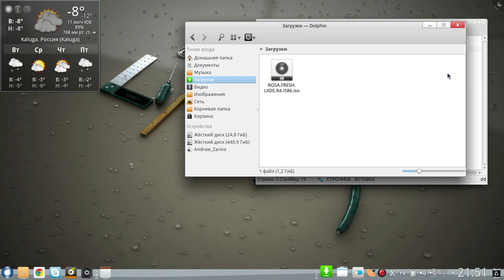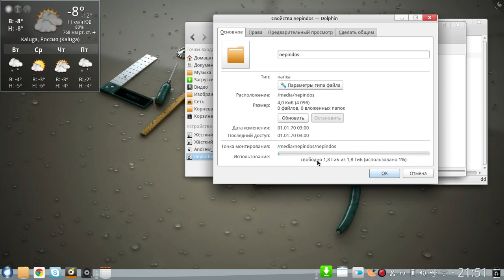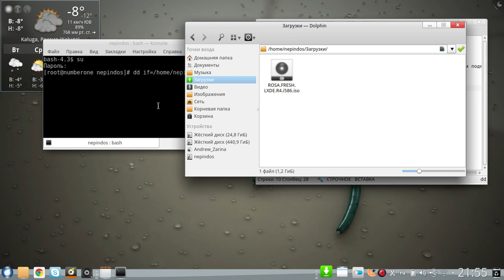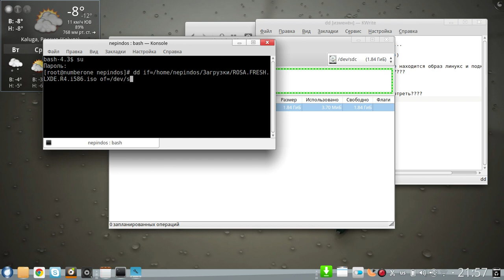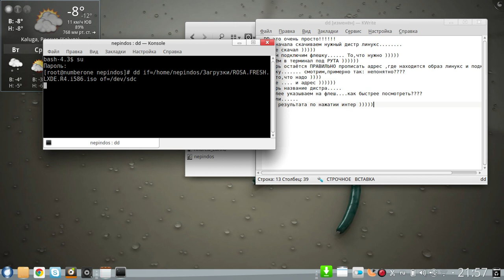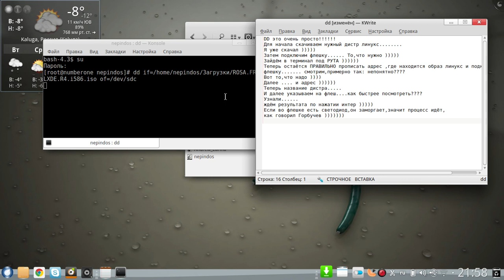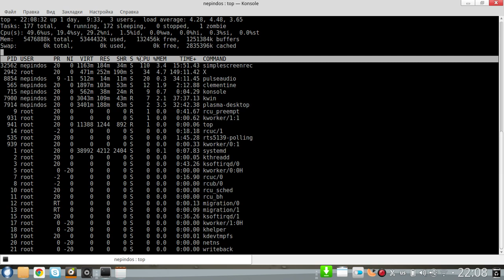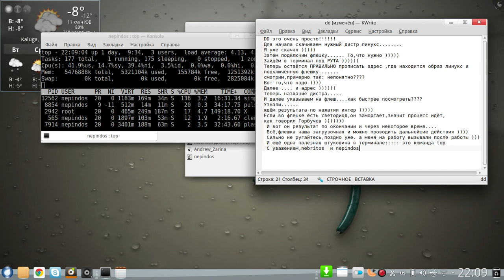dd в линукс это очень просто ))))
dd in linux it*s very easy ))))
nebritos from rosalinux.